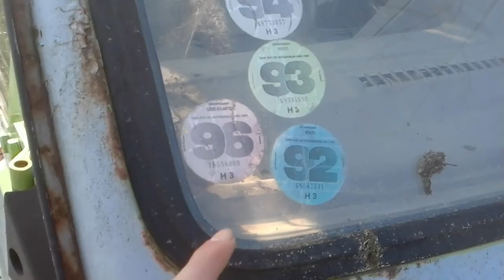( 2 magnifiques épaves de Renault T1400D )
Hey salut à tous les amis on se retrouve pour une nouvelle vidéo ou je vous montre deux épaves de Renault T 1400 D.

PS : je les ai trouver dans un champs ou il y a pleins dautres épaves !!!